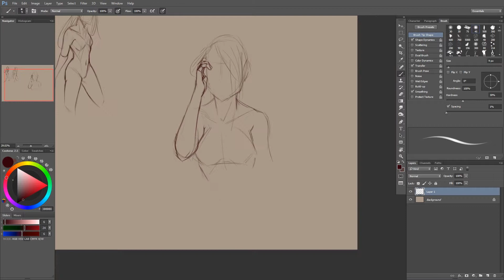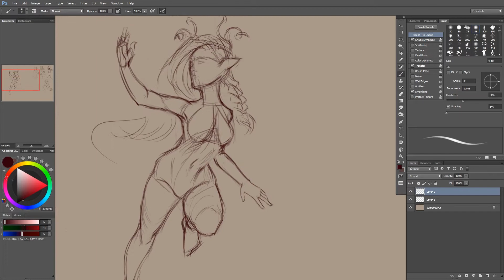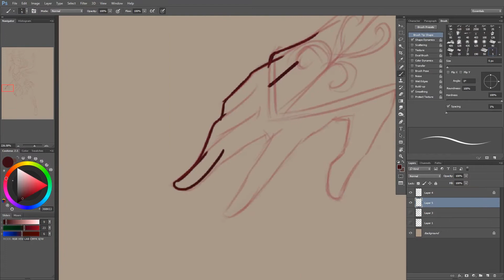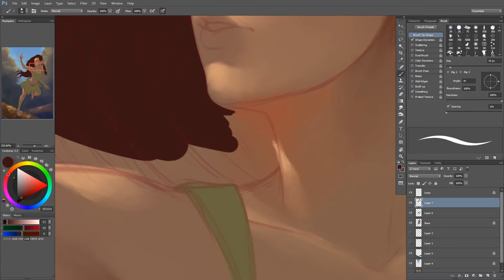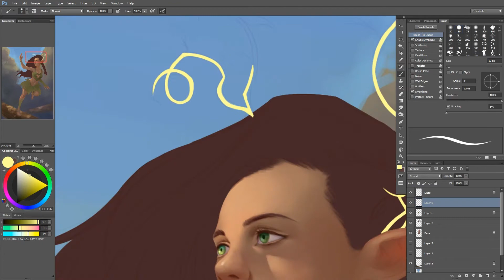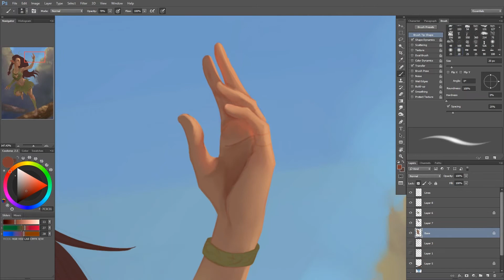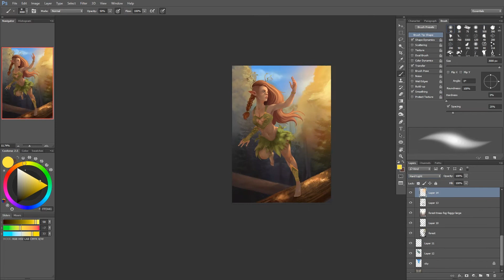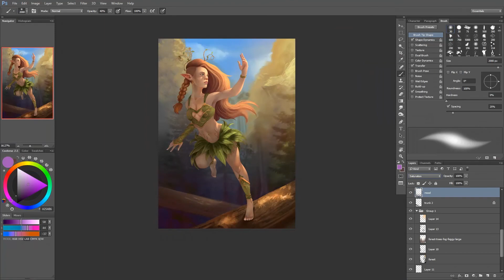"Wanderer of the Valley" - Digital Painting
Warming up with some poses and ended up developing one that turned into this.
I'm a huge fan of elves so I just worked around that and added the whole forest theme around the figure.

I hope you like it, let me know what you think!